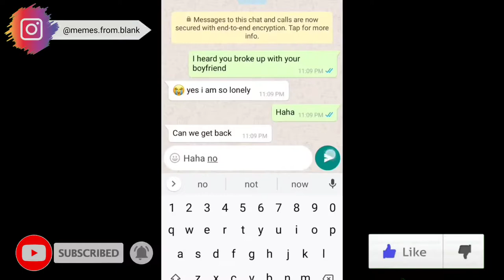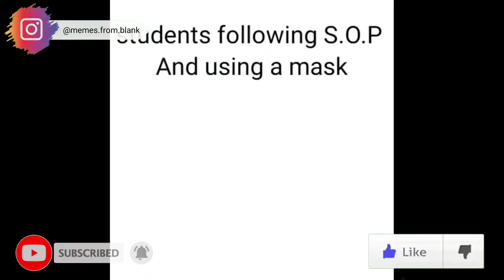Memes Compilation | BLANK